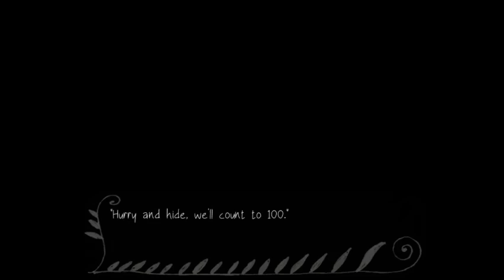niko plays: Fausts Alptraum - The Midnight Greenhouse (P20)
There's all kinds of things going on here!